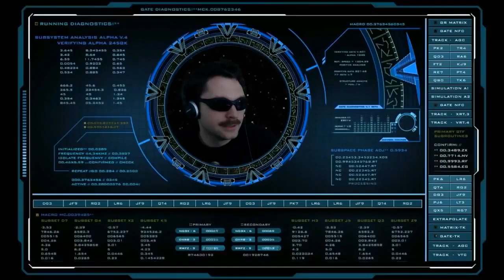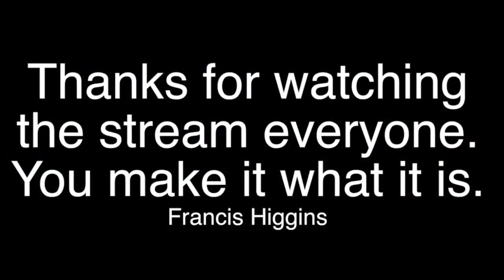Francis Higgins - Yakuza 28th June